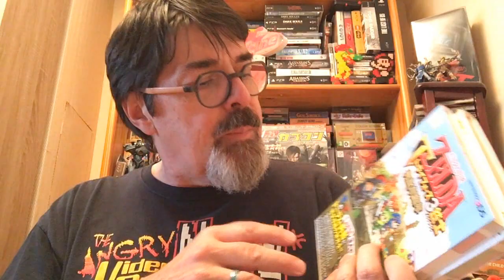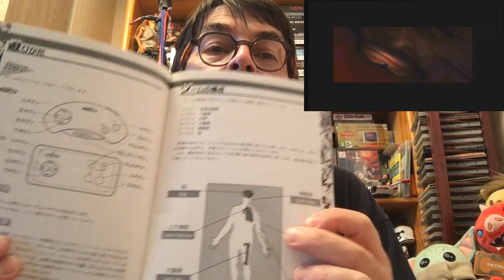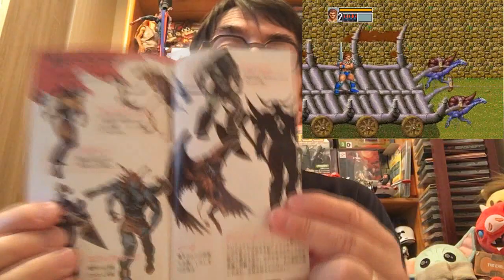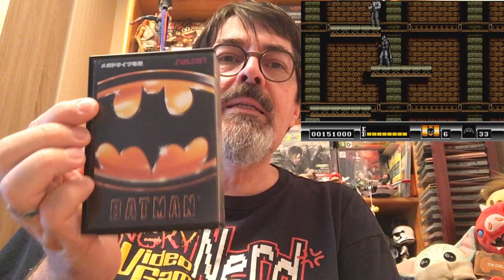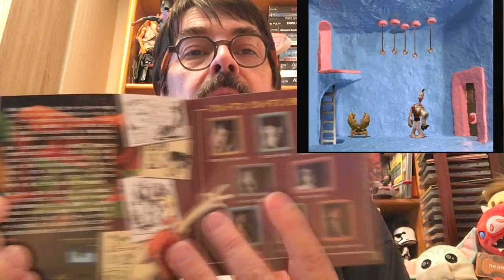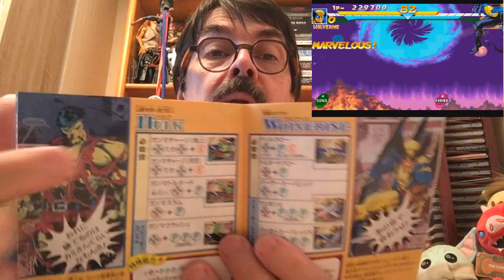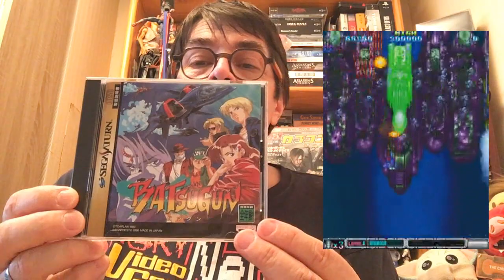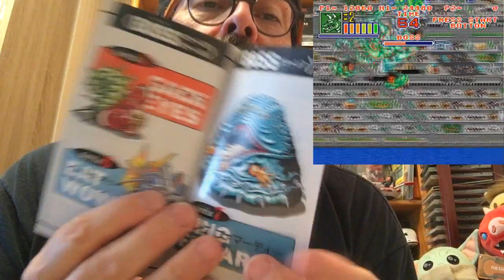Colis du Japon n° 77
Cette semaine, "on part au Japon" pour découvrir mes dernières acquisitions de jeux vidéo en version originale nippone!!

N'hésitez pas à me laisser un com sur cette sélection de jeux japs!

Bon visionnage!

Luv